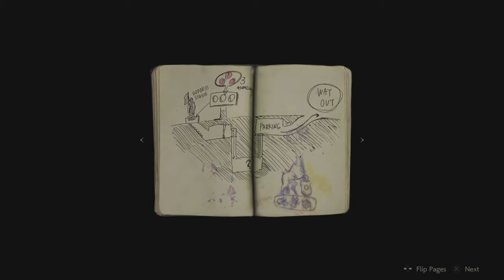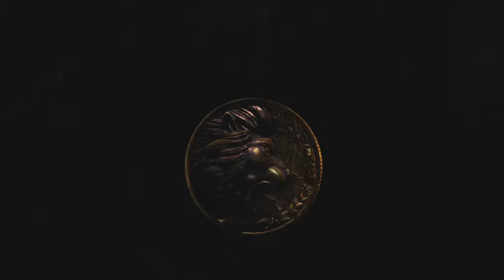RESIDENT EVIL 2 "1-Shot Demo" 30min gameplay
You can play this demo full 30 minutes, be free to examine what I found out about it.